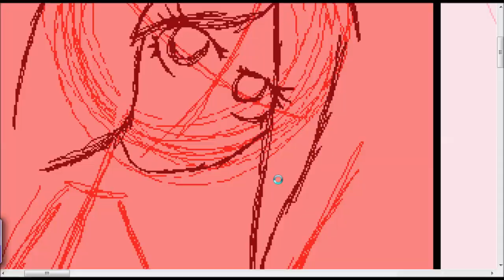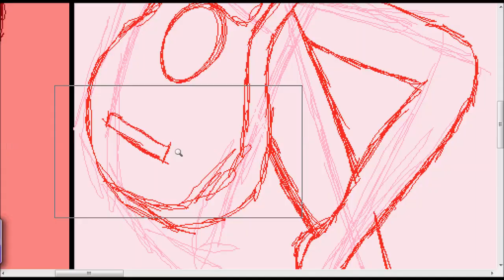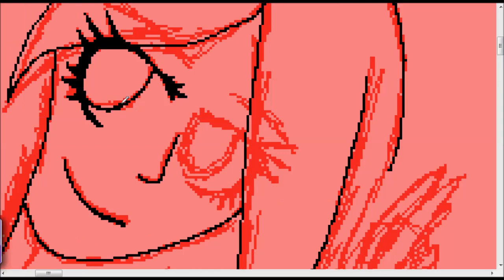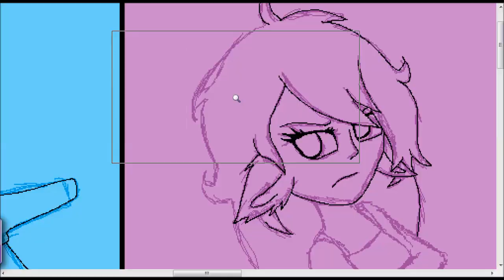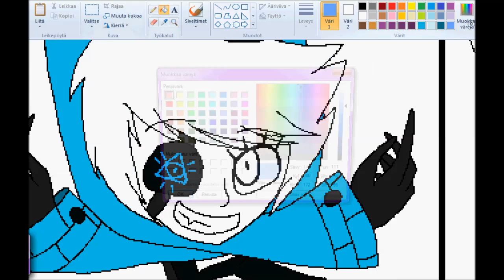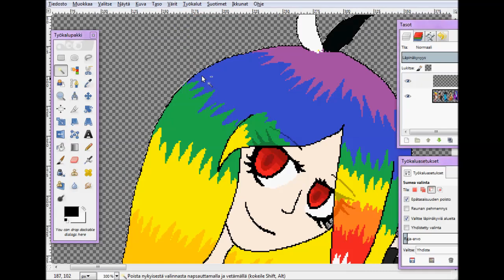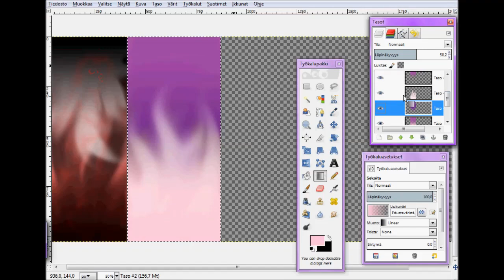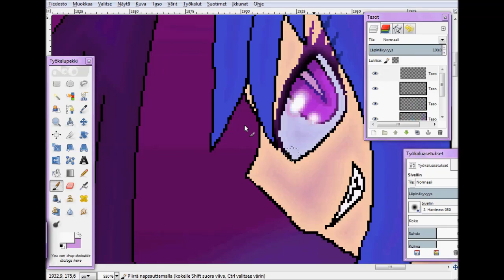~Rising Gravity~ Gravity Falls oc's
so here is something i did and my god i love it.
i really have been practicing the human anatomy and the hands oh god the hands they are so beautiful. they don't look like mess like the used to. but here is my 3 oc's, one of mistmoon's oc and one of my old oc that i gave to Eliz bot. they all belong to my story on wattbad: rising gravity. the story only has 2-3 part's and i don't know what to write in it next. so here some art of them.

characters from left to right:
Spera Gravitate (means hope Gravity Falls for latin) - mine
sir nameless or Alexander Hawk - mistmoon's
Nick Chiper (Bill Chipers son) - mine
Artemis Grandery - mine
Wonderland Icing - Eliz bot

nightstep - frag out
nightcore - slow down
time taken: 5 hours and 20 minutes
recording: hypercam2
edit: moviemaker
pic: MSpaint and GIMP

- psycho out